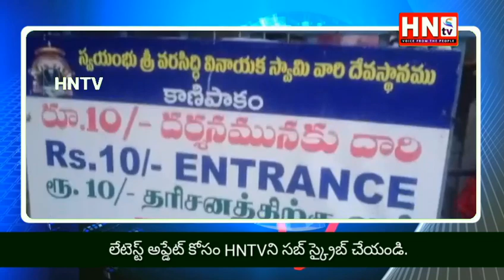చిత్తూరు జిల్లా కాణిపాకం శ్రీ వరసిద్ధి వినాయక స్వామి దేవస్థానం లో పనిచేసే సిబ్బందికి కరోన hntv news